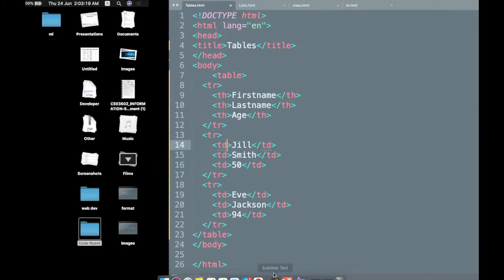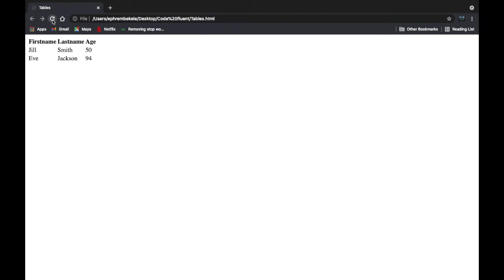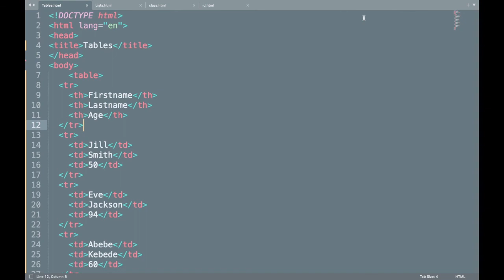HTML Tables (Amharic)